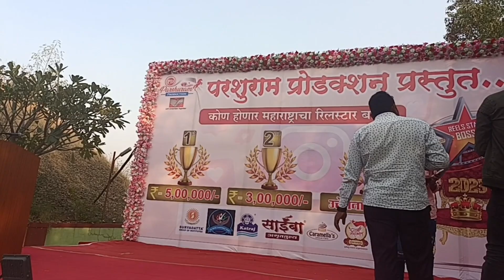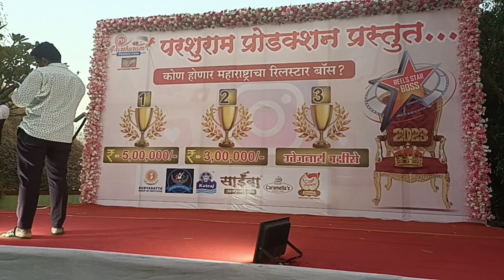परशुराम प्रोडक्शन निर्मित कडून अवॉर्ड सोहळा, सासरी केले फोटोशुट ईश्वरीने केली मदत फोटोशुटसाठी🤣खरंच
Instagram I'd- dt_jyotisawant